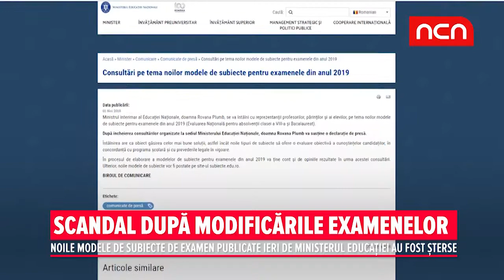Scandal după modificările examenelor